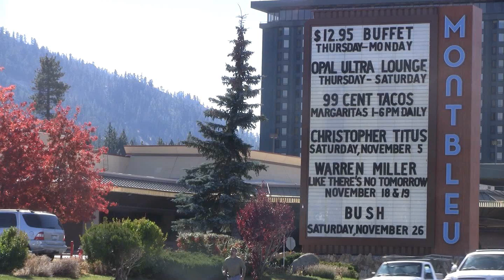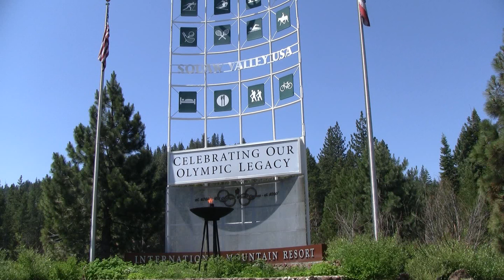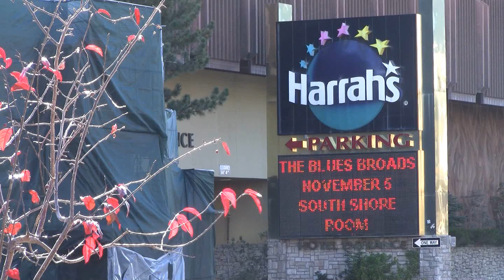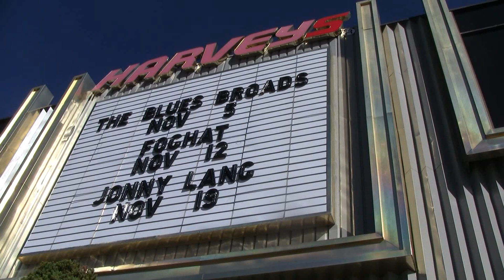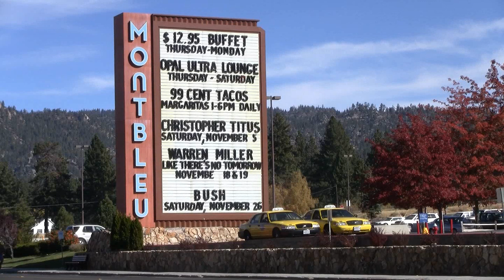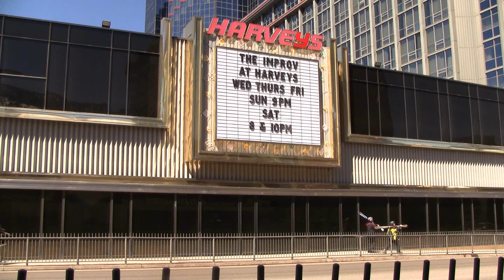November 2011: Bush, Johnny Lang, Foghat to play Tahoe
November 4 Country rocker Junior Brown @ Crystal Bay Club
November 5 Christopher Titus @ Montbleu
  The Blues Broads @ Harrah's South Shore room
  Shotgun snowboards winter launch party @ Lakeside Inn feat. live blues band
  Kraak & Smaak Dutch DJs @ Crystal Bay Club Crown room
  Telemark film "Loyalty" @ Sawtooth Ridge cafe in Tahoe City

November 6 Koffin Kats (rockabilly) @ Whisky Dicks
November 8 Toubab Krewe (african influence) @ Crystal Bay Club
  "Keep Tahoe Dubbin" w/ DJH DRek and DJ Symptoms @ Whisky Dicks every Tuesday
November 10 Pray for Snow party @ Montbloue Opal loungue (See it on TNTV)
November 11 Afroliscious @ Crystal Bay Club Crown Room

November 12 Foghat @ Harrah's South Shore Room
  Sound of Ill @ Blu nightclub at the Montbleu
  Feat. Sporty O, Whisky Pete, Sue cho, DJ Fixx and many more.
  Triple Bluegrass @ Crystal Bay club: Feat. Hot Buttered Rum, Greensky bluegrass
  X-country ski swap in Tahoe City

November 16 Cancer Benefit for Manny Morales @ Harvey's convention center

November 17-20 Lisa Loomer's "Distracted" @ LTCC theatre

November 17 Drew Emmett Band and the Infamous Stringdusters @ Montbleu
  4th Annual winter film series @ Sawtooth Ridge cafe, Tahoe City
  Feat. Mountain climber David Nettle and his new film
November 18 Trans-Siberian Orchestra @ Reno Events Center (Thanks @SierraTechLLC )
  The Brund, LG, Hip-hoppin @ Whisky Dick's

November 18-26 Opening week at Heavenly ignite's the winter season with special events
apres ski partes @ Tamarack Lodge
  and the Lakeside Inn
  Tall Trees "Paint it Gold" snowboard movie premiere @ Horizon

November 18/19 Heavenly ski and snowboard swap @ Montbleu convention center
  Opening of the 7800 bar at Kirkwood.
  Warren Miller's "Like There's No Tomorrow" @ Montbleu
November 19 Blues guitarist Johnny Lang @ Harrah's South Shore room
  Valhalla holiday faire @ Camp richardson
November 21 Shwayze feat. Cisco Adler, mod sun and G. Easy @ Crystal Bay Club
November 22 Another dubstep Tuesday @ Whisky Dick's
November 23 Planet of the Abts @ Crystal Bay Club
November 25 Orgone w/ Whitney Meyer Band @ Crystal Bay Club
  Life in the Fast Lane Eagles Tribute @ Harrah's
November 25-26 Smooth jazz Thanksgiving @ Hyatt regency (north shore)
  Feat. Jeffery Osborne, David Benoit,
November 26 Bush @ Montbleu (With pool party and afterparty)
  Kip Yeager @ Jake's On the Lake in Truckee
  "Locals Last Waltz" w/ Buster Blue @ Crystal Bay Club Crown Room
November 26 The Fab Four Beatles tribute band @ Harrah's South Shore Room